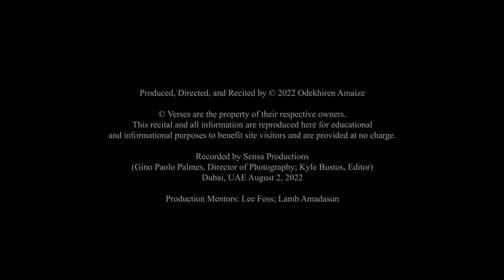THE WEAVER BIRD (George Awoonor-Williams)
At the beginning the poet appears to be speaking of a real weaver bird. But we soon realise that the weaver bird is really a symbol for something else. We come across expressions that indicate the real subject: preaching salvation, its sermon, the prayer and answers of the communicants, altars, shrines. It becomes clear that the weaver bird symbolizes the missionaries. A feeling is there, however, that the poem does not just involve religion, for, obviously, it is not only by religion that our “shrines” have been defiled. Do we not have to rediscover ourselves in other aspects of life after colonisation? It is significant that the title of the collection of poems in which this poem was published is “Rediscovery”.
 Note how the poet creates the mood of the poem by treating his subject in the form of a story that is bound to win the sympathy of any disinterested reader. One cannot help feeling reproachful towards the weaver bird for its treatment of the people who kindly received and helped it.
“And our new horizons limit at its nest,” preaches that we should determine our hopes and prospects by its habitation, i.e., the church.
“But we cannot join the prayers and answers of the communicants,” suggests that we are never completely inducted into the new Christian way of life.
Write a paraphrase of the poem, explaining the images in a way that shows what, in your opinion, is the theme of the poem.
--- Donatus Ibe Nwoga, 1967